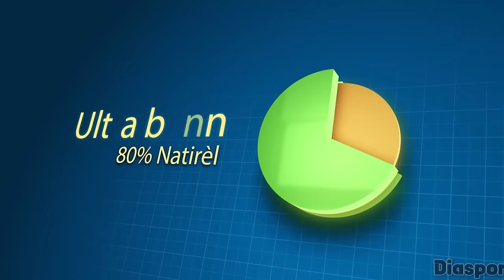Bout Janjan Sou Wout Libere Gè Lasalin NAn Pran Lòt Faz